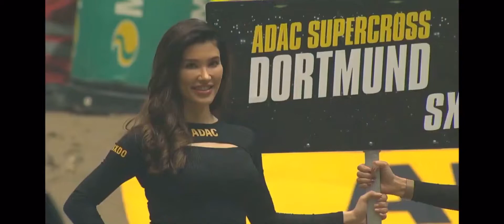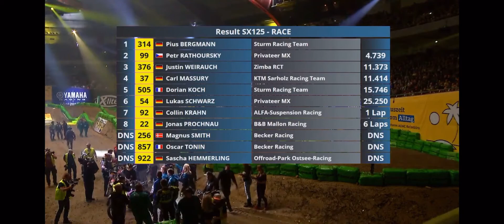ADAC Supercross Dortmund 2020 final run SX125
Final run SX125 on Sunday and celebration of the "Junior Prince" title.